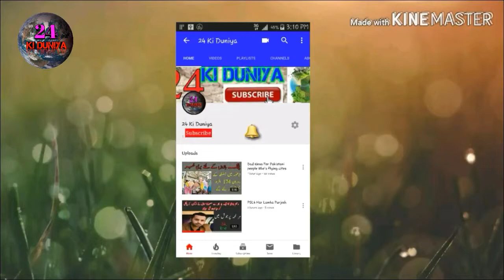Pakistan Air Force Re-action On Indian Act // 2 Indian Poilats Is Aressted//27 Feb 2019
Indian Solders Come in paakistanand blast a boom on balakoot near mansehra kpk.
so pakistan do it very easily.

Pakistani solder Mej gen Asif Ghafoor Saying  to india.
you shell neaver be serprise us We shall serpriose you.
than pakistan dotha two inian solder arrested in pakistan

pakistan is top 10 Internaional solder to one.